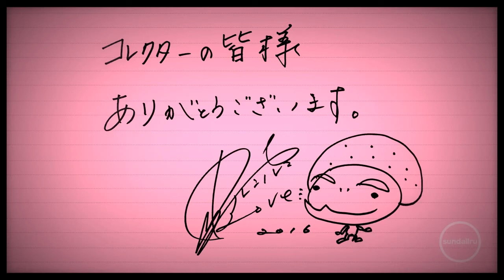「愛はキライだ」 teaser collector01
モーションギャラリーのコレクターの皆様、MVは近日公開予定です。teaserとoff shotです。
楽しみにしていてくださいね。
2016年 宍戸留美